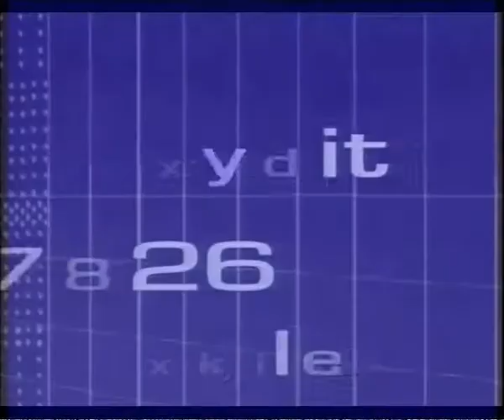DROIT DE REPONSE 17 02 2013